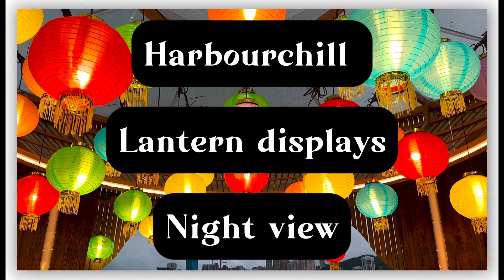HARBOURCHILL LANTERN DISPLAYS WAN CHAI HONG KONG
💚💛HARBOURCHILL💛💚
📍A themed harbourfront space located next to the Wan Chai Ferry Pier,
📍HarbourChill is accessible from Exit A2 of Exhibition Centre MTR Station or Wan Chai Ferry Pier
📍Open to the public 24 hours a day, so feel free to picnic, run, or walk your dog any time the mood strikes.
📍 It is the best place to stay the whole day and wait for the sunset and the main cities of HK to light up at night.
📍Benches are installed in all corners, best for lounging.
📍Different boats of different sizes kept coming and going along the HarbourChill promenade.